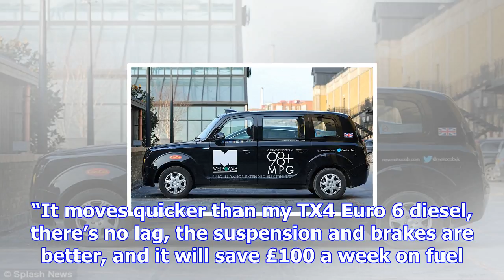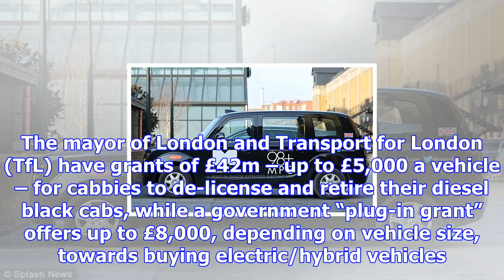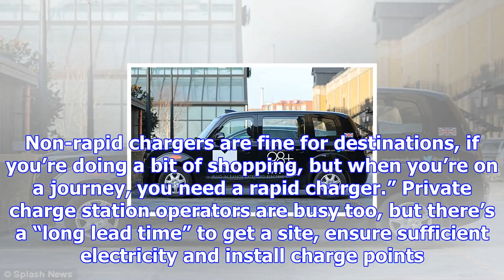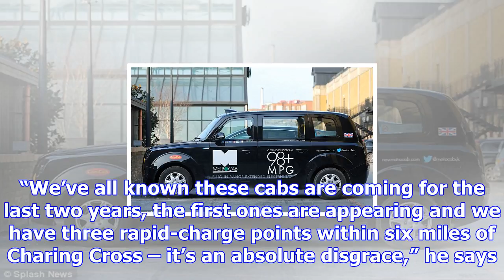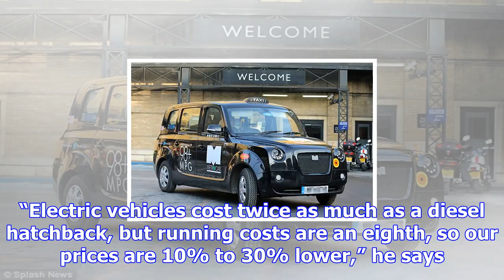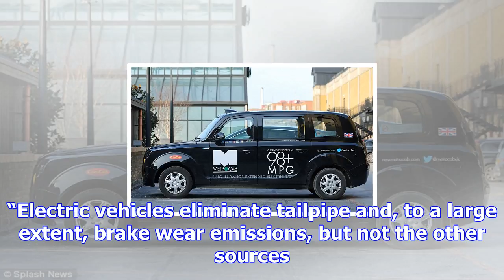Green cabs: is london ready for electric taxis?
When John Dowd drives along the streets of London, schoolboys offer fist bumps and people wind down ...